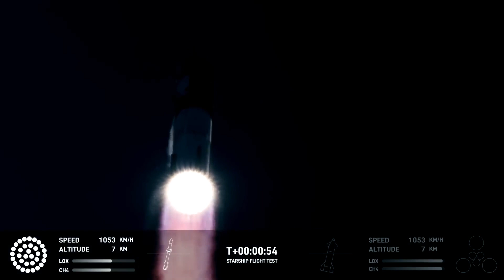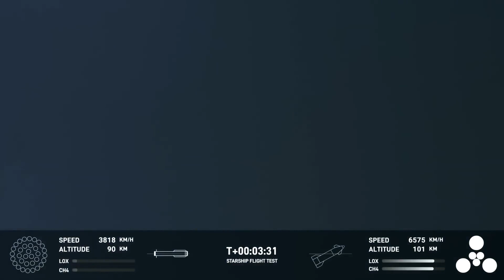Starship Integrated Flight Test 2 | Epic Interstellar Edit